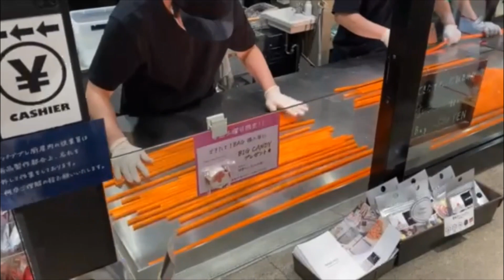【PAPABUBBLE｜パパブブレ】手作りキャンディーの作り方 Japanese Street Food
時期によってかなり柄がかぶる傾向にあるみたいですね。

とはいえ、今回は東京での実演。

お子さんがキャッキャ言っているのがとてもかわいいですね(笑)